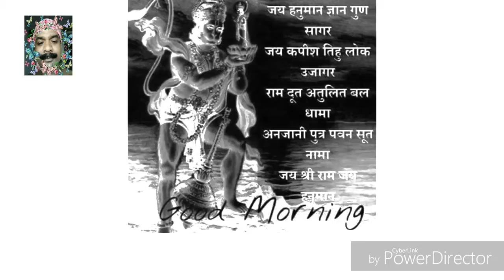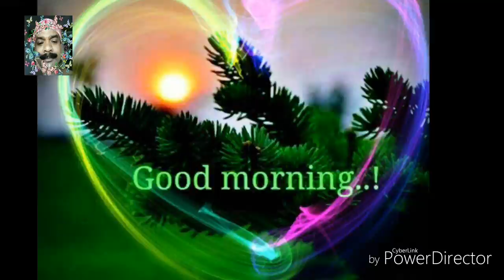GOOD MORNING 3.4.2018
HAZARIBAGH